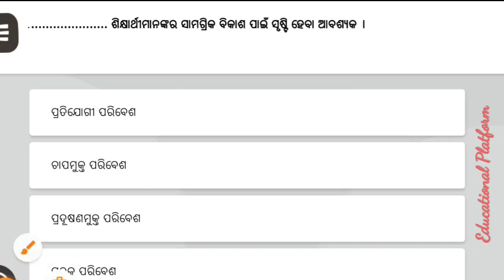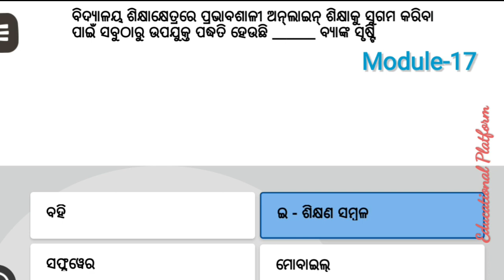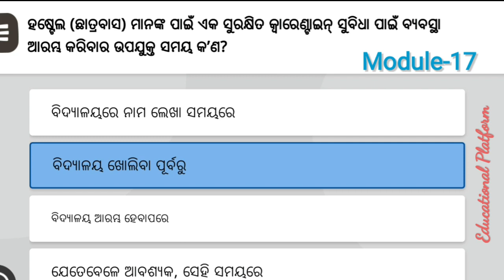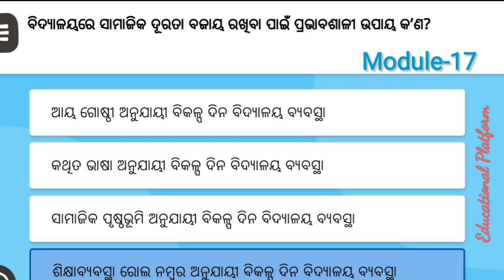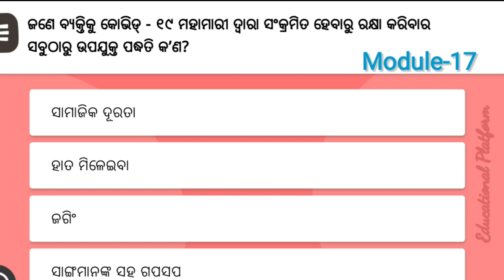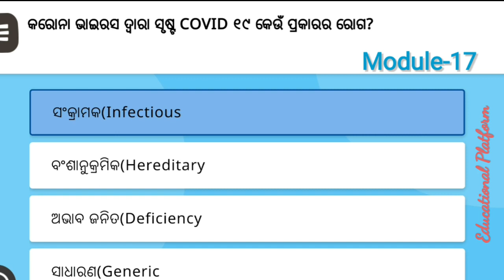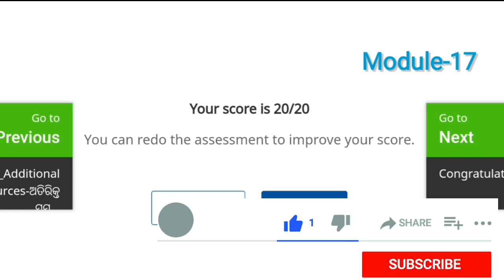Module-17 Nishtha Training Self Assessment/Quiz 20/20 Correct Answer Discussion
👉ନିଷ୍ଠା ଟ୍ରେନିଂ ୬ଷ୍ଠ ପର୍ଯାୟ ୦୧-୧୫ ଜାନୁଆରୀ ୨୦୨୧

👉NISHTHA TRAINING 6TH PHASE FROM 1-15th  January 2021 SELF ASSESSMENT MODULE- 16,17 &18 WITH 100% CORRECT ANSWER Links

👉Module-16 OD_ପ୍ରାକ ଧନ୍ଦାମୂଳକ ଶିକ୍ଷା 30/30 ପ୍ରଶ୍ନର ସଠିକ ✅ଉତ୍ତର
Self Assessment 100% Correct Answer Link 👇👇

👉Module-17 OD_କୋଭିଡ-୧୯ ପରିସ୍ଥିତିରେ ବିଦ୍ୟାଳୟ ଆହ୍ୱାନକୁ ସାମନା କରିବା  Self Assessment Discussion
👉Module-17 OD_କୋଭିଡ-୧୯ ପରିସ୍ଥିତିରେ ବିଦ୍ୟାଳୟ ଆହ୍ୱାନକୁ ସାମନା କରିବା ସମସ୍ତ  ୨୦ ପ୍ରଶ୍ନର ସଠିକ ✅ଉତ୍ତର

👉 Module-18 OD_ପୋକସୋ (POCSO) ଆଇନ ୨୦୧୨Self Assessment Discussion*

👉Module-18 OD_ପୋକସୋ (POCSO) ଆଇନ ୨୦୧୨ ସେଟ-1,ସେଟ-2,ସେଟ-3ସେଟ-4(10+10+10+10=40/40) ପ୍ରଶ୍ନର ସଠିକ ✅ଉତ୍ତର

COMBO Module-16+17+18 Self Assessment  13+14+15 =90/90 all in one 100% Correct Answer  Link👇👇

ଧନ୍ୟବାଦ🙏🌷

📚EDUCATIONAL PLATFORM📚✒️